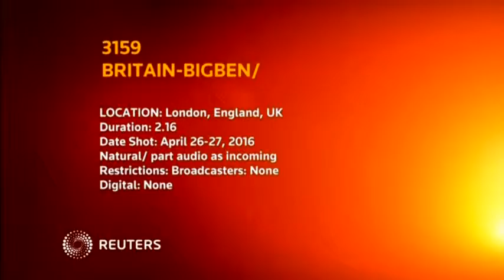160502 3159 BRITAIN BIGBEN